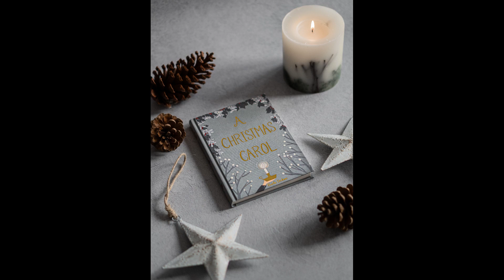Xmas Message Sound